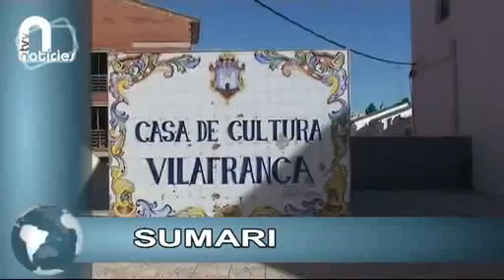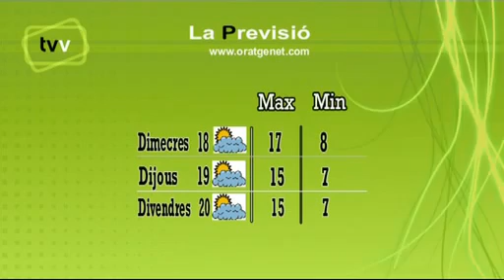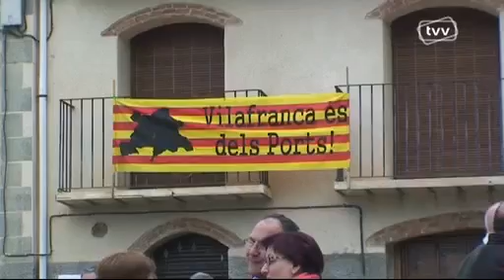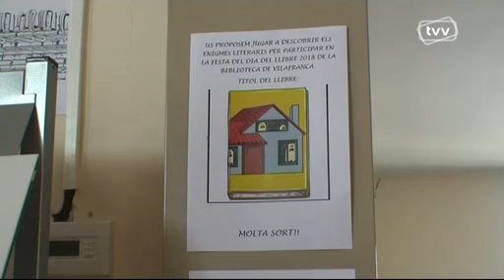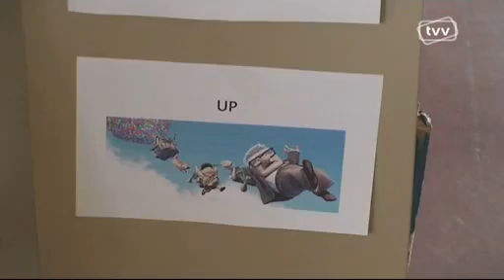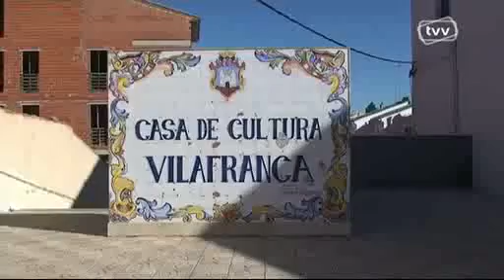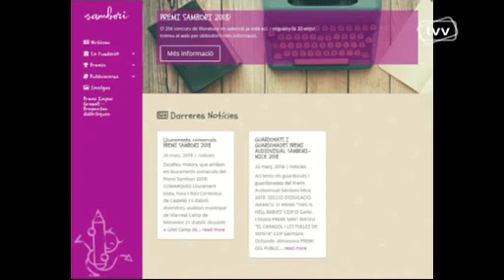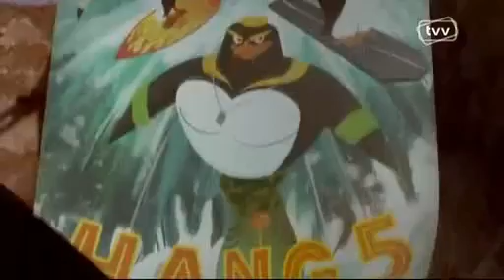PROGRAMA 696 del 16 al 22 dabril de 2018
Sumari:
- Pluges abril
- Previ dia del llibre
- Previ Educacció
- Premi Sambori
- Cartellera
- Esports